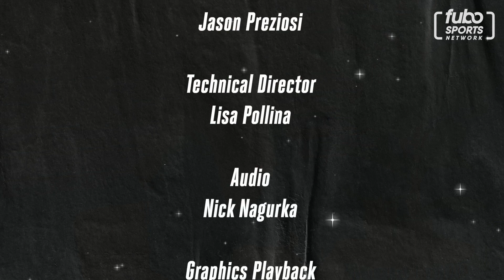Kazeem Famuyide on 'Call it a Night' | S1E13, Full Episode | fubo Sports Network (10/22/19)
Kazeem Famuyide — WWE and NBA writer and host for Uninterrupted, Slam, Revolt, and SNY — joins Julie on the eve of the 2019 NBA season to talk storylines and WWE/NBA crossovers.

LeBron James equals...Roman Reigns?